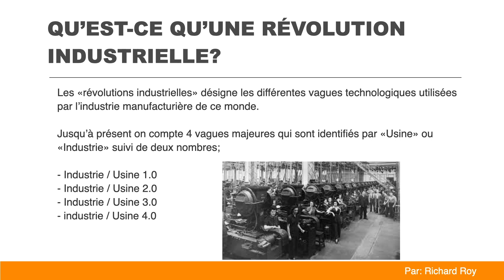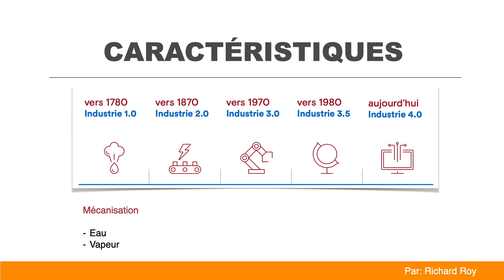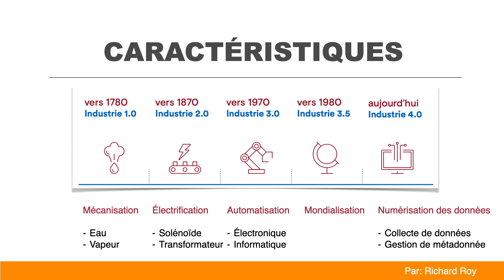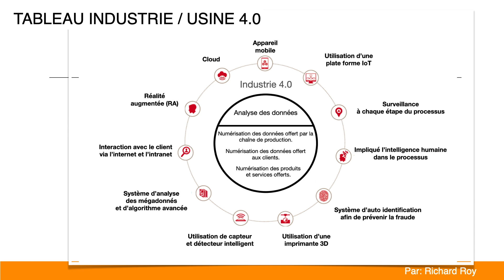Révolution industrielle d'hier à aujourd'hui (4.0)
Numérisation des données, technologies numériques, automatisation, intelligence artificielle, cobotiques, etc.